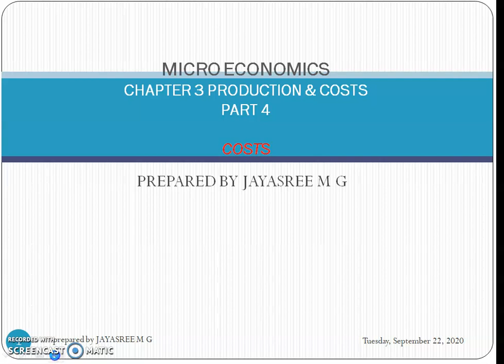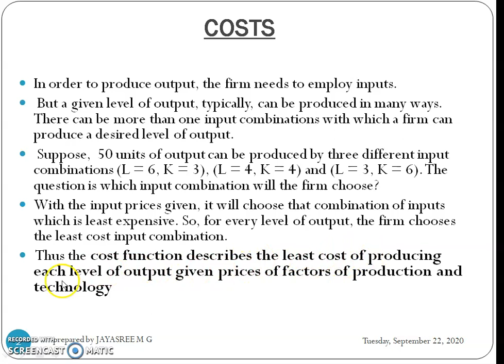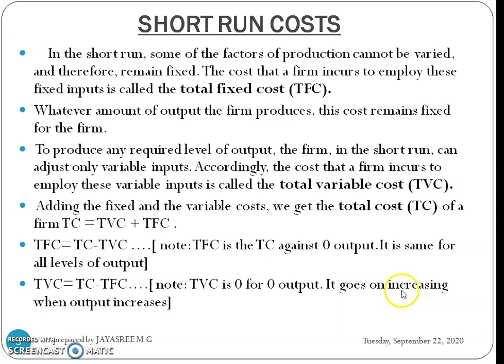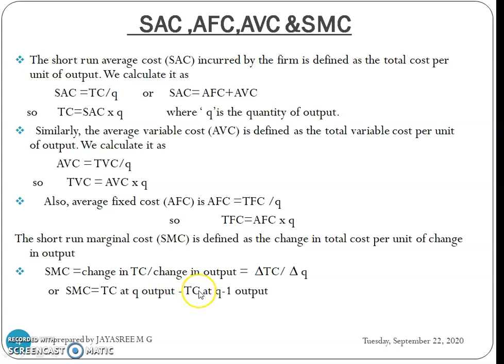Micro 3(4a) short run costs notes